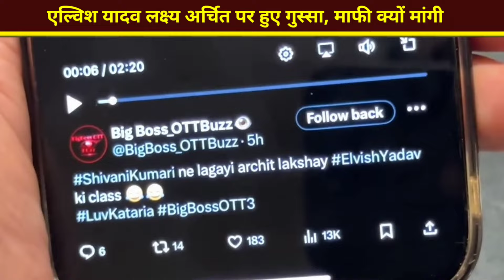OMG🤯 lakshay Archit apologized to shivani kumar|Elvish, lakshay, Archit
lakshay Archit apologized to shivani kumar|Elvish, lakshay, Archit||@elvishyadavvlogs